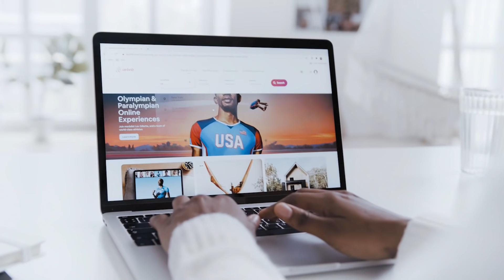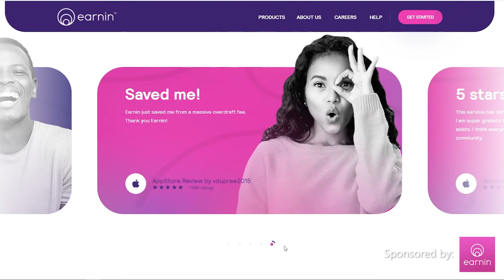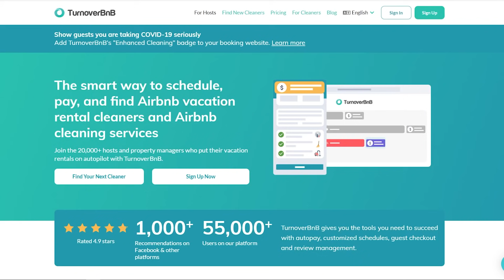Full Time Side Hustle Idea | Worldwide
I spend too much on a course showing how to do this and I am going to share it to you for FREE! Today I am going into how you can get started a full-time real estate business without owning property and no experience and not that much start up money. Here is a Full-Time Side Hustle Idea | Worldwide

See you in the comment section! Let's GOOO!

XOXO
Kat Theo

Earnin does not charge hidden fees for use of its services. Restrictions and/or third party fees may apply.

🎤Lapel Mic
🎙Blue SnowBall Mic

OR leave your question in the comments!